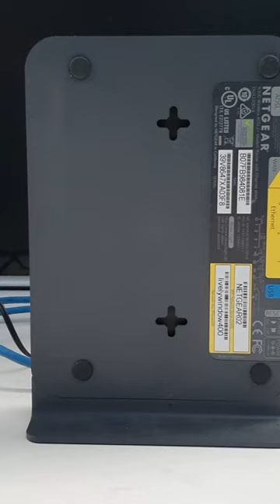DGN2200v4 – N300 Wireless ADSL2+ Modem Router POWER on TEST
Welcome to our brief video showcasing the DGN2200v4 – N300 Wireless ADSL2+ Modem Router. In this video, you'll see all of the LEDs light up, indicating the switch is powered on and ready to use.